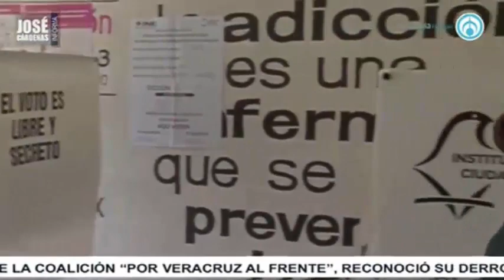A Juicio de Amparo con María Amparo Casar con José Cárdenas informa